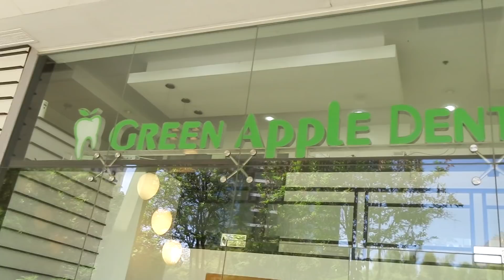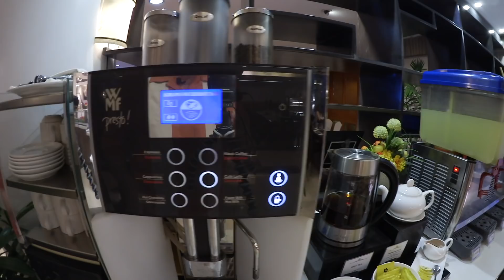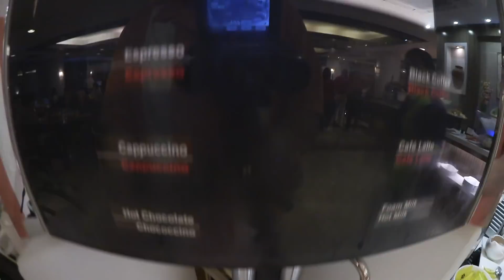Best Dentistry Cebu City, Philippines Results & Interview